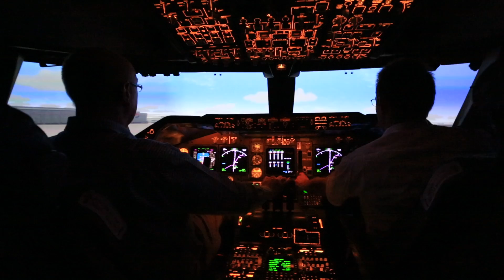BAFT 747-400 simulator 10 Oct 2014 - 20/23 (12939)